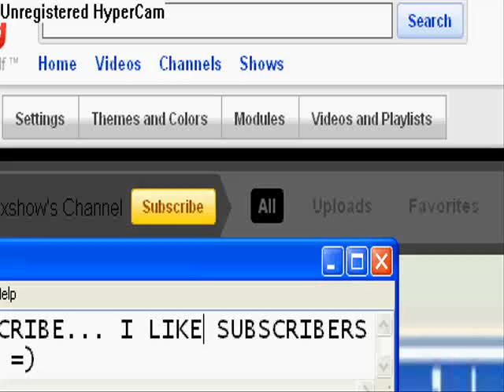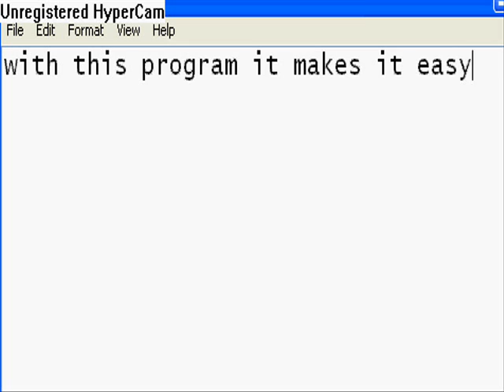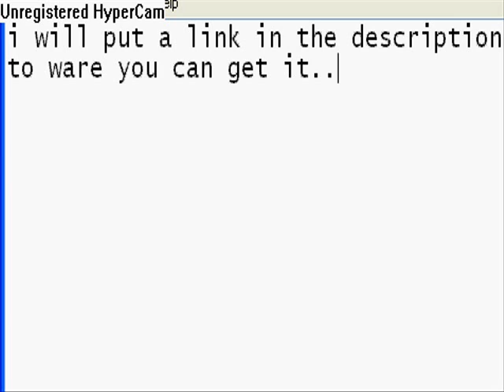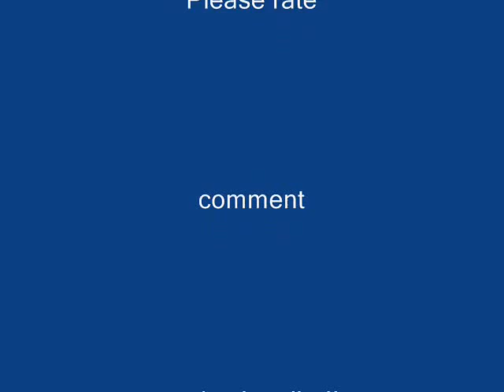ZOOMIT REVIEW (rsalexshow)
This is my review of the program called ZOOMIT. what this program does is that it allows you to zoom in on a page (in my example: my desktop) and allow you to draw on it (like in my video).

this program is useful if you are a hyper-cam user (like me) and would like to zoom in on
something to show what it is..

SONG::